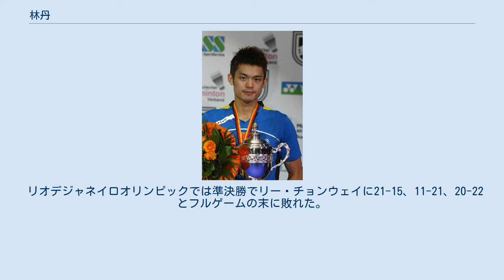林丹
林丹（りん たん、リン・ダン、Lin Dan、 1983年10月14日）は、中国の男子バドミントン選手。
身長178cm。
北京・ロンドン両オリンピック男子シングルス金メダリスト。
妻は2008年北京オリンピック女子シングルス銀メダリストの謝杏芳。
2020年に引退。
 林丹 1983年に福建省上杭に生まれる。
6歳の時に地元のスポーツ学校に入学。
9歳の時に福建省のスポーツ学校に編入。
その後、12歳の時に人民解放軍所属のバドミントンチーム八一隊に入隊。
その後、着実に実力を伸ばし、18歳の時に中国代表に選出される。
 ジュニア時代は、10代から既に世界ランキング1桁と早くから頭角を表していた同い年の鮑春来に次ぐ2番手の選手だったが、トップ選手の登竜門と言われるアジアジュニア選手権で優勝し、世界ランキングも急上昇。
中国代表としての地位を確かなものにする。
その後間も無く世界ランキング1位となり、2004年の中国国内の熾烈な五輪代表争いをトップで抜け、当然アテネオリンピックでは金メダル獲得を期待された。
しかし本番で1回戦敗退という屈辱を味わう。
しかし、その後のトーナメントでは本来の実力を発揮し、2007年まで世界ランキング1位をキープした。
 北京オリンピックでは、全試合をストレートで勝ち、決勝戦でマレーシアのリー・チョンウェイを21-12、21-8の大差で下して金メダルを獲得した。
この優勝によって、バドミントンがオリンピック正式競技となって以来続いてきた、「男子シングルスの第1シードは決勝に進めない、前年の世界選手権で優勝した選手は翌年の五輪で優勝できない」という2つの神話を一度に破った。
 2010年の広州アジア大会では、決勝でリー・チョンウェイを破り、個人戦の金メダルを獲得。
団体戦でも金メダルを獲得。
 世界バドミントン選手権大会|世界選手権においては、2006年・2007年・2009年で三連覇を果たし(五輪開催年に世界選手権は開催されない。
)、2011年にも優勝している。
2011年の決勝戦でのリー・チョンウェイとの試合はバドミントンの歴史に残る試合だという評価がなされるほどの熱戦であった。
 2011年のヨネックスオープンジャパン開催時に、ロンドンオリンピック後の予定について尋ねられ、「引退はしないが、出場する大会の数を減らすだろう」と答えている。
 ロンドンオリンピックでは決勝でリー・チョンウェイを15-21、21-10、21-19とフルゲームの末に下して男子シングルス初のオリンピック連覇を達成。
 ロンドンオリンピック後にはほとんど国際大会に出場せず、世界ランキングが100位前後まで落ちたが、主催者推薦枠で出場した2013年の世界バドミントン選手権大会|世界選手権で5度目の優勝を達成。
その後の去就が注目されていたが、2016年に開催予定の2016年リオデジャネイロオリンピックまで現役を続行する意思を表明した。
 リオデジャネイロオリンピックでは準決勝でリー・チョンウェイに21-15、11-21、20-22とフルゲームの末に敗れた。
３位決定戦でもデンマークのビクター・アクセルセンに21-15、10-21、17-21で敗れ４位に終わった。
 ^ BWF World Championships 2013 ^ スポーツCHINA